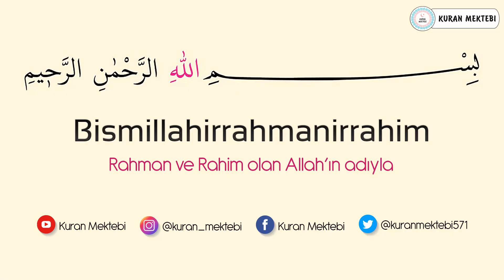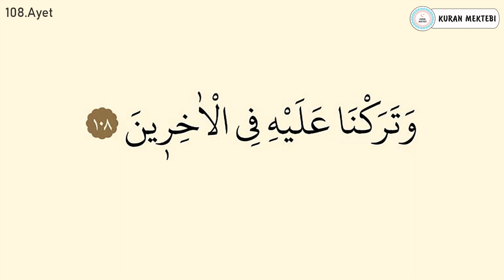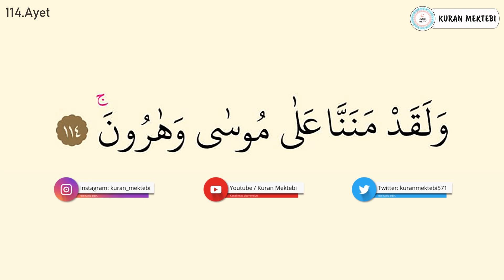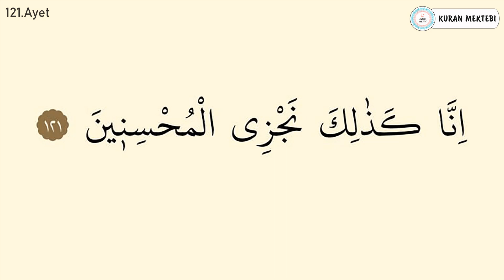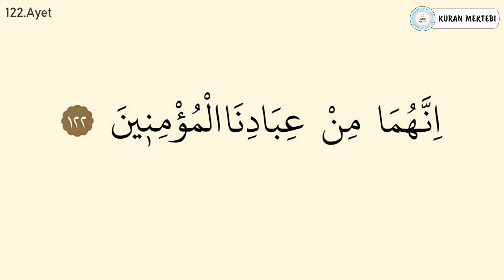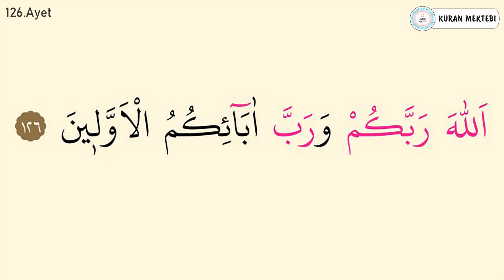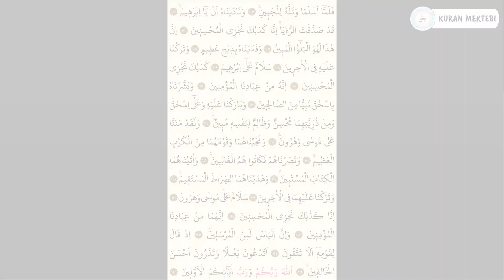Saffat suresi ezberle 5.sayfa 10 tekrar+10 tekrar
Saffat suresi 5.sayfa ezberle videomuzda saffat suresi 5.sayfa ezberlemek için, saffat suresi 5.sayfa ezberle 10 tekrar şekilde hazırlanmıştır, saffat sures 5.sayfa ezberleme yapabilirsiniz bu şekilde, ayrıca saffat suresi 103-126 ayetler olarak bölünmüştür, saffat suresi 5.sayfa dinle, ve saffat suresi 5.oku kolayca

Memorize surah al as saffat page 5 videos, memorizing surah al as saffat page 5 you can, memorize surah al as saffat 103-126 verses prepared as, memorize surah al as saffat page 5 10 repetitions easily, how to memorize quran easily.